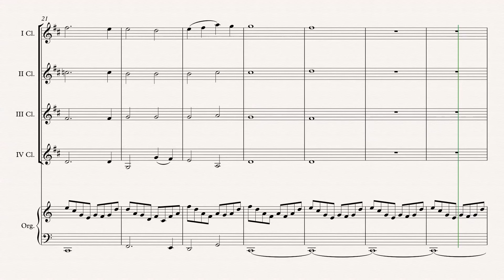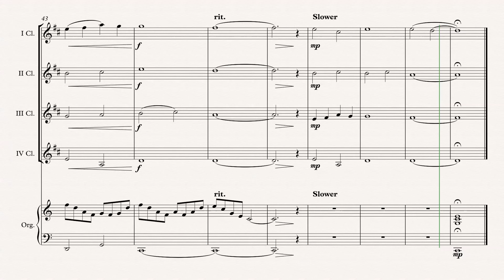„Mr. Bean“ Clarinet Quartet arr. Adrian Wagner (Howard Goodall)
„Mr. Bean“ (Howard Goodall) arr. Adrian Wagner - Clarinet Quartet (Sheet Music) Arrangement

Parts
IV Clarinet in Bb
Organ